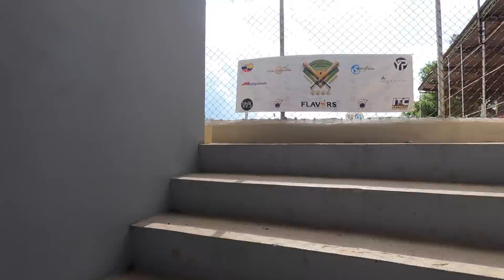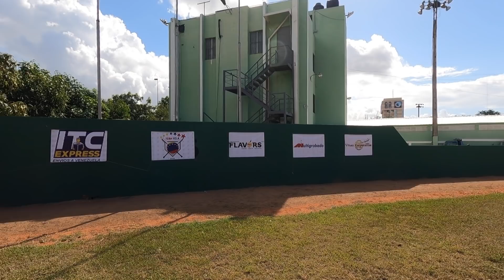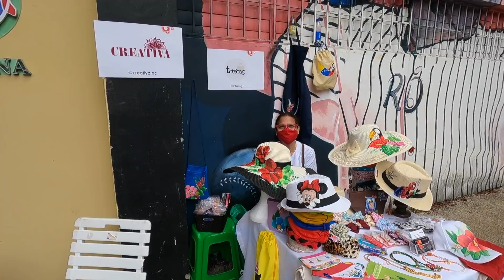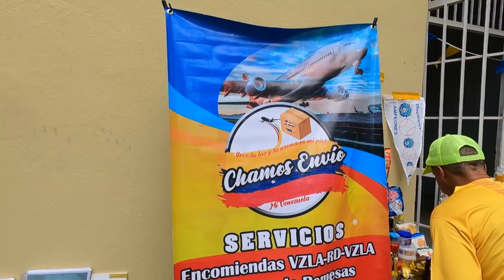Asi Venezolanos en República Dominicana gozan en Domingo | ドミニカ共和国にいるベネぜエラ人達のある日曜日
🇪🇸 Visité comunidad Venezolanos en República Dominicana

🇺🇸 I visited Venezuelan Community in Santo Domingo Dominican Republic

🇯🇵 ドミニカ共和国の首都サント・ドミンゴにあるベネぜエラ人達の日曜日の催しに行って来ました。